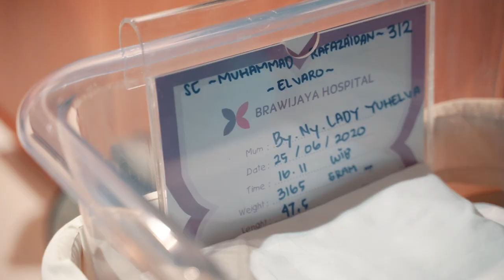Elvaro Birth Story, Video by Bukaan Moment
im so thankful for everything that has been trough in my life, especially for those who came mirecally and completing my long journey...

and once again.. special thanks to "bukaan moment" who made this memorable memories will be last forever...